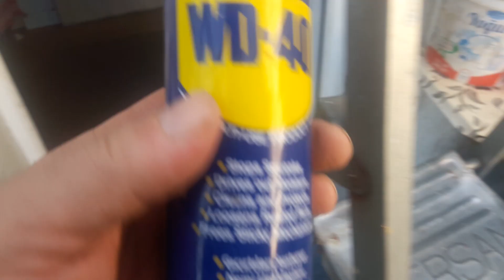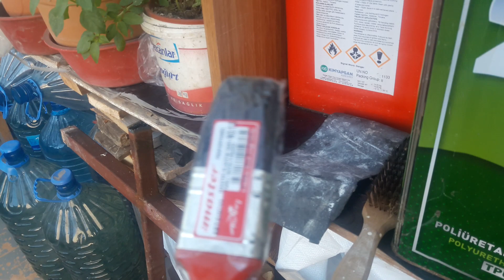Demir boyamak tecrube ve sabır ister 1.Bölüm: Paslı yüzeyi temizleme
Demirciler demir döver döğer oçakta şimdiki kızlar gızlar ne hoş olur kucakta. öpüşürken sevişirken yemek yandı ocakta armut dalda kız camda balkonda tesas da velhasıl ver yerde sallanır vay vay. Atalım mı arap kızı atalım mı vay? rakıya da şarabı kayalım mı var?